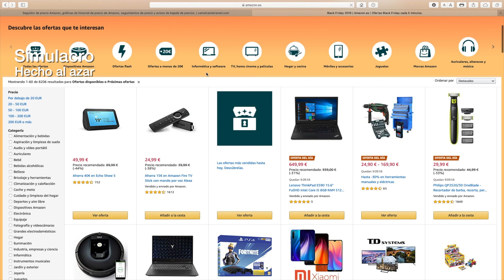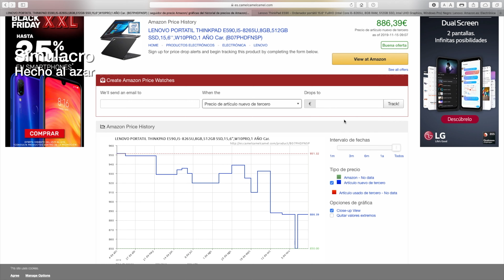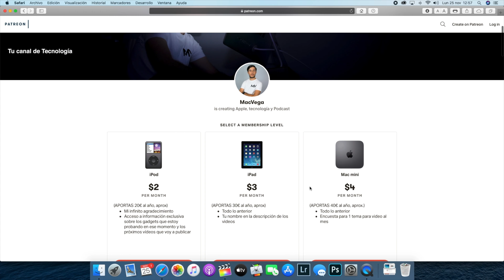Trucos, ESTAFAS y consejos para ahorrar en BLACK FRIDAY y otras "super ofertas"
🔹Se un miembro VIP y productor de MacVega y además obtener ventajas exclusivas

🎥Productores VIP del canal:  Jose Antonio Triviño Sanchez, Manuel Vila Cela, Alfredo Barahona, Jeanny, Rene Gonzalez, Juan Luis, Jayr Williams Sarmiento Torres, Merche Martínez, Mayka Ortiz, Echo.

🎧🎙MI PODCAST

🙏💪DONACIONES